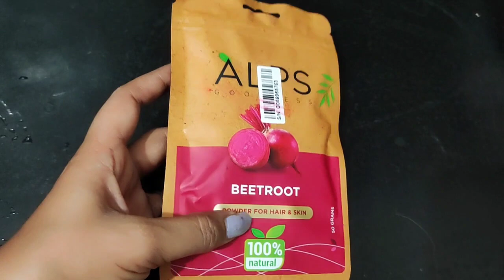Safed Balo ko kala karne ka tarika / safed baal kala kare / safed balo ko kala karne ke nuskhe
Hi everyone. Here you will find videos about beauty tips, girls beauty care , home maker tricks, reviews of beauty products, homemade DIYs beauty hacks, unique hair care ideas, skin care tips and much more. Motto of this channel is to spread knowledge among all girls/women to make them self-reliant.

No personal message will be attended on above mentioned id ...please.

                                                                                                     With regards
                                                                                                    Chandigarh Beauty Channel